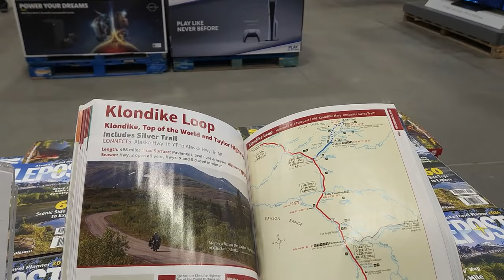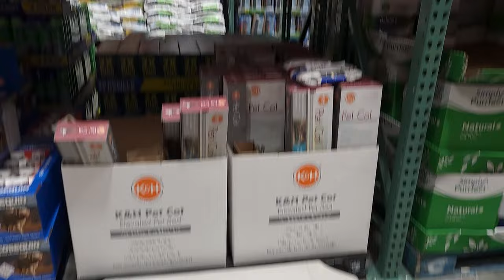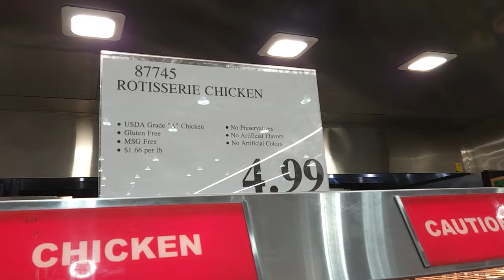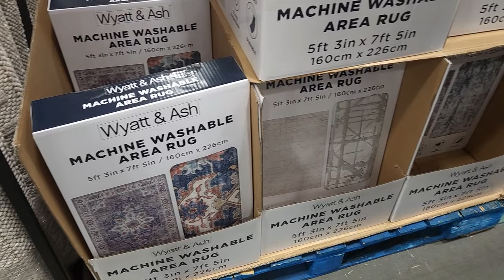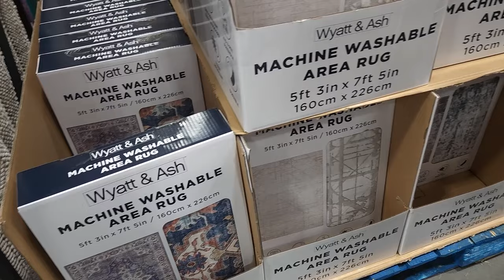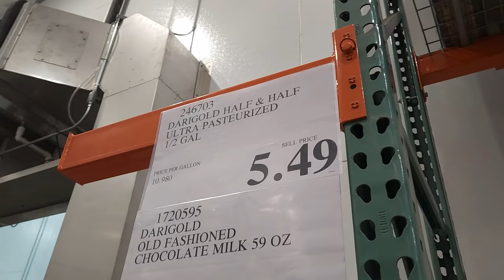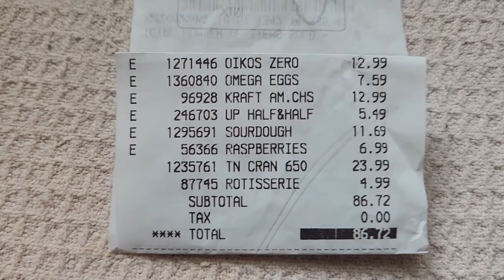A Costco Alaska Small Haul | Alaskan Bears Vlogs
Maybe just a small haul this week, but we will be back to Costco next week when the new sale flyer hits the shelves!

Google Form...

Need Help...